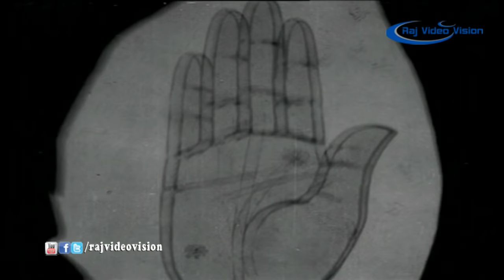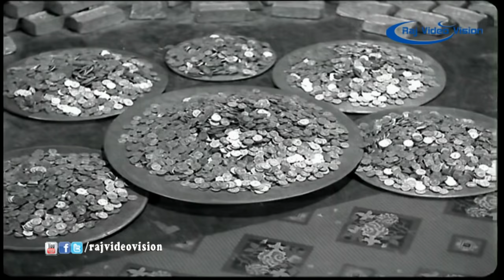Lakshmi Kadatcham Full Movie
Lakshmi Kataksham or Laxmi Kataksham (Tamil) is a 1970 Tamil musical film directed by B. Vittalacharya and starring N. T. Rama Rao and K. R. Vijaya.

The lyrics are written by Dr. C. Narayana Reddy and music score provided by S. P. Kodandapani. Some of the songs are romantic and sung by Ghantasala Venkateswara Rao and P. Susheela. The song Sukravarapu Poddu Sirini Viduvoddu provides some ancient Hindu principles to keep Money in our Home.

Directed by B. Vittalacharya
Produced by Pinjala Subba Rao
Starring N.T. Rama Rao,K.R. Vijaya,Rajasree,,Kaikala Satyanarayana,M. Prabhakar Reddy,M. Balayya
Release date    12 March 1970
Country  India
Language Tamil